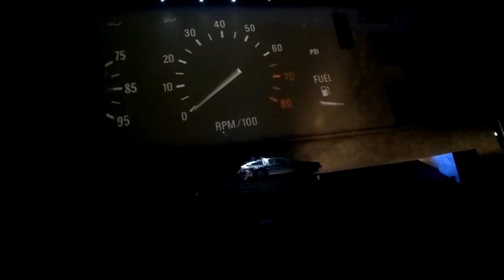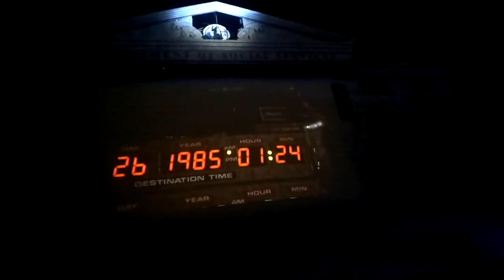Secret Cinema - Back to the Future 3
With my Google Glasses on I headed to Secret Cinema and their long awaited screening of Back to the Future